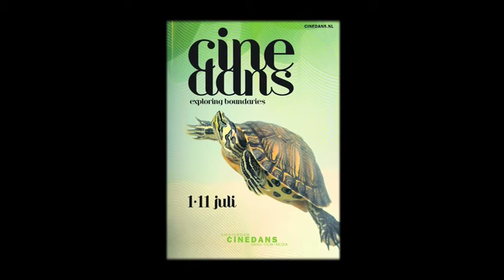julidans 2009 : meeting with Jaap van Baasbank and Luuk van Eijk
julidans

For the first time Julidans is presenting a number of performances in the Rabozaal. André Gingras and Ann Van den Broek, relatively new dance makers, are showing their first production for a large hall during this years Julidans.
But we are not merely interested in new, newer, newest. Those who have kept up with Julidans know that we like to show performances in which dance and other theatrical means are used to voice an outspoken view on developments in society. We again invited Wim Vandekeybus, a Julidans guest of the first hour. But also a dancer whose debut it is as a choreographer in Julidans: Olivier Dubois, whose seasoned physique may have struck you in performances by Jan Fabre or Nasser Martin-Gousset. In Julidans NEXT you will get to know as yet unknown choreographers.

As is our tradition there will be performances from Africa and the Far East (in Sutra by the Flemish-Moroccan Larbi Cherkaoui and the Chinese Shaolin Monks three continents meet!) The oeuvre of Wen Hui is regarded as dangerous modernism by the Chinese authorities. Within Amsterdam, too, we are extending our area of activity to the south and the south east. Julidans covers all of Amsterdam, from the theatres on Leidseplein to the Bijlmer Parktheater (new indeed!).

We see ourselves as matchmakers. We like to connect old and new, well-known and unknown, east and west, centre and south-east, dance and the new media. Now all we can hope is that it is not getting too much for you. As for us, we can't get enough of it!